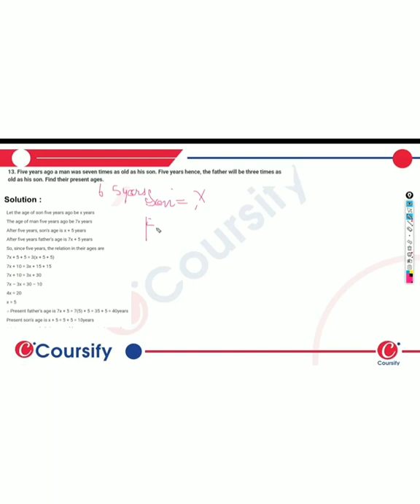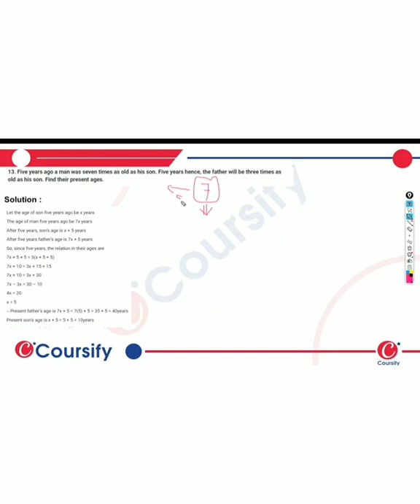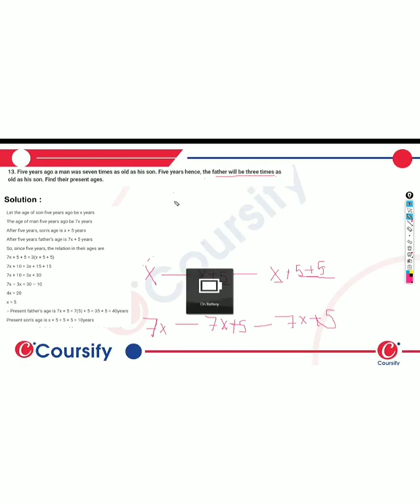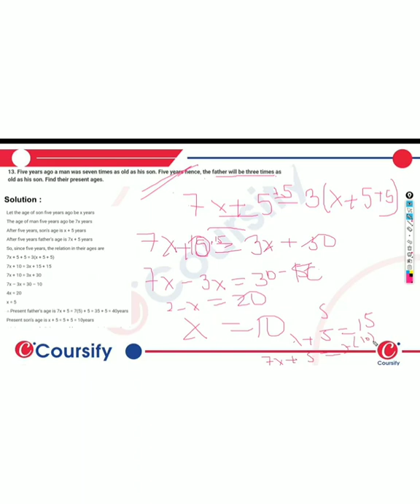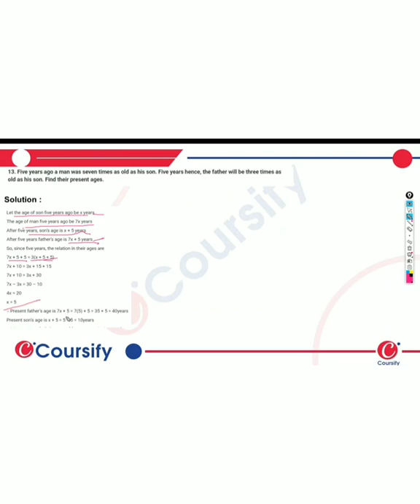MATHS RD SHARMA Class 8 Chapter 9 EX 9 4 Q 13 hinglish 1